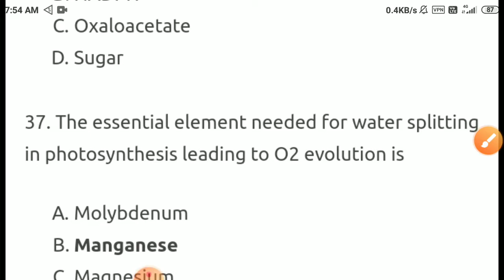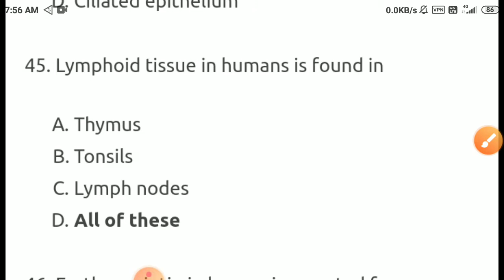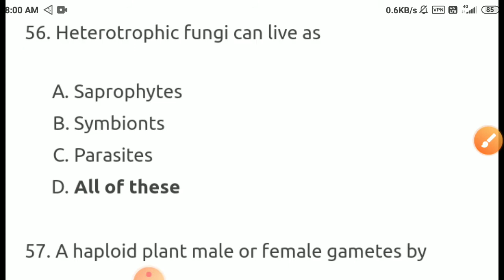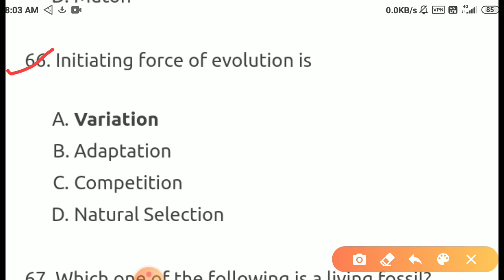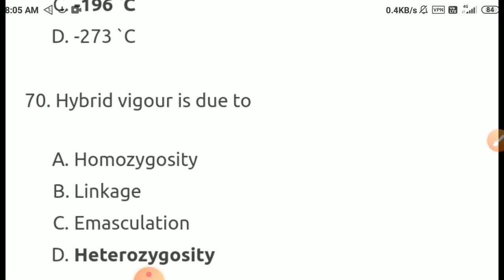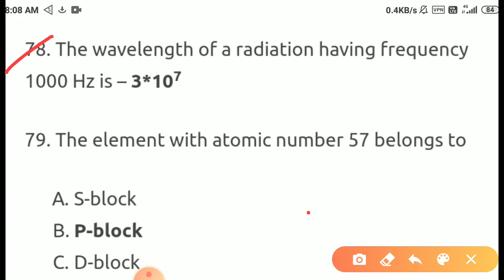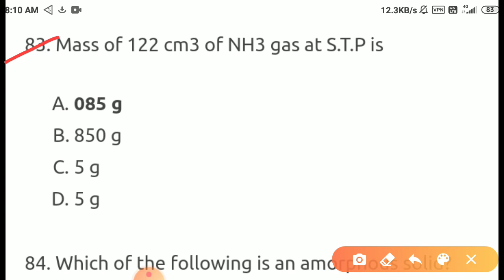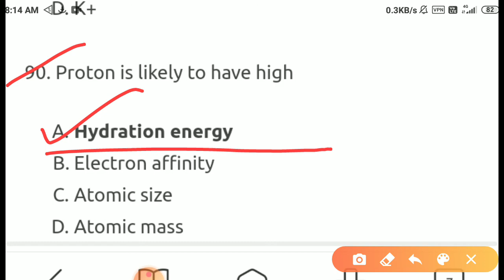HPTGT MEDICAL 2018 SOLVED QUESTION PAPER || Mr. Satbir singh